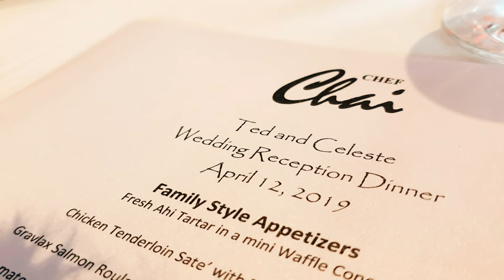The Big Day in Hawaii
The wedding of my Tita Mimi and Tito Ted.

Israel "IZ" Kamakawiwoʻole's Platinum selling hit "Over the Rainbow" OFFICIAL video produced by Jon de Mello for The Mountain Apple Company • HAWAI`I

Lyrics:

Ooh, ooh
Bluebirds fly
Someday, I wish upon a star
Bluebirds fly
And the dreams that you dare to
Well, I see trees of green and red roses too
I like the dark
And also on the faces of people passing by
I see friends shaking hands saying
How do you do?
They're really saying I, I love you
I hear babies cry and I watch them grow
They'll learn much more then we'll know
World
Oh, somewhere over the rainbow
Way up high
Why oh, why can't I?
Ooh, ooh
Ooh, ooh